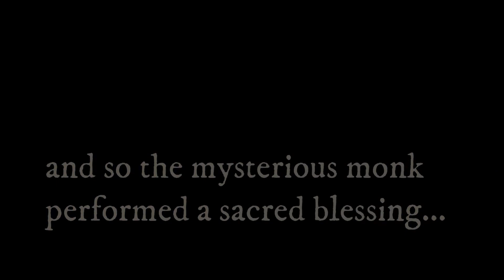The Fanciest drink bottle ever seen!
After a long break, Johnny returns under commission by Evil Lucario. Making a real life Blessed Flask that can be used as an actual Water Bottle for EP.8 of our Runescape in real life series!

Noxious IRL#2417

A Price list to give a rough idea of the cost of Commissions is as follows:
small & less detail $200
small & high detail $350-500
medium & less detail $500
medium & high detail $750-1000
Large & less detail $750-1000
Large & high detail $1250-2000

Prices subject to change and open to negotiation depending
on each individual item.

Shipping not included and i am based in New Zealand so this can become substantial.